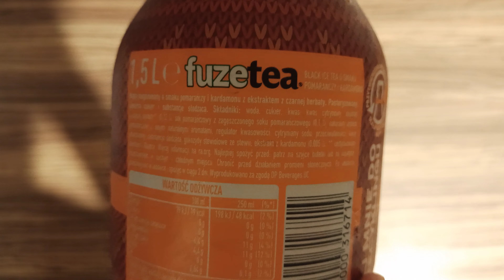Test Fuze Tea O Smaku Pomarańczy i Kardamonu🍊